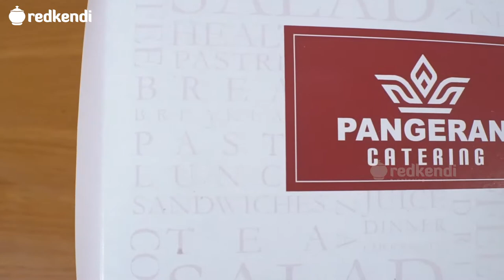Pangeran Mitra Abadi